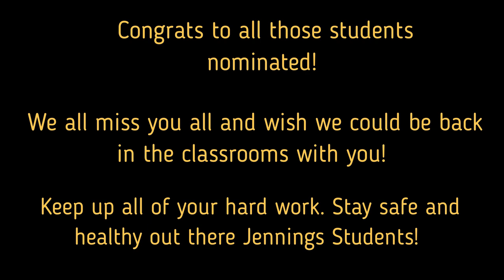Week 1 Online Learning Jennings 7th grade Students of the Week